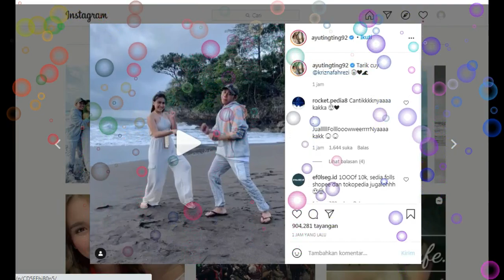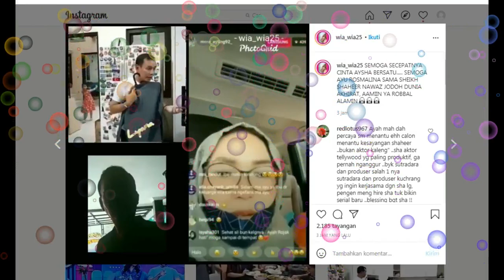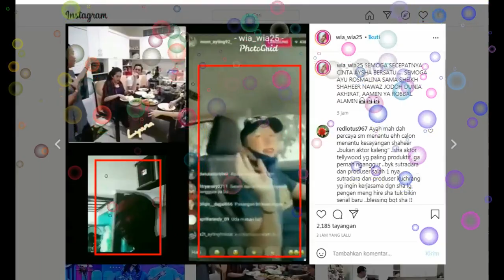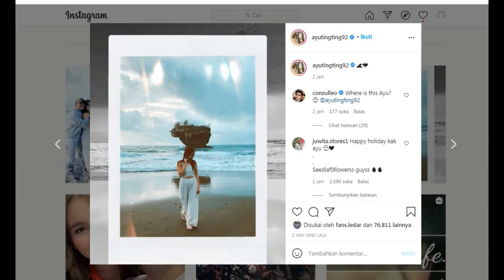empat kabar SPESIAL ,,,DARI AYU TINGTING hari ini !!!